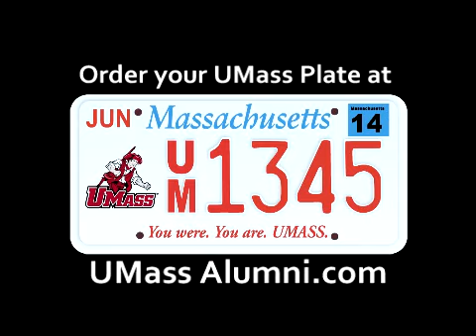Get Your UMass License PlateToday!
Get your UMass LIcense Plate by visiting UMassAlumni.com/licenseplate